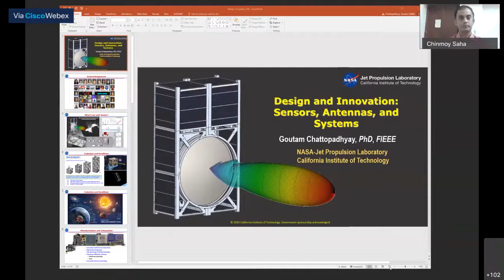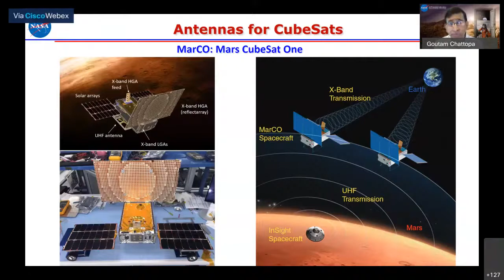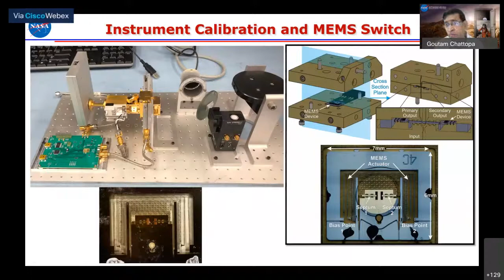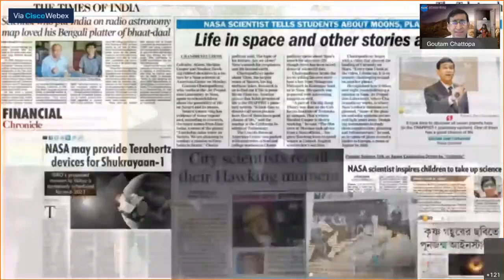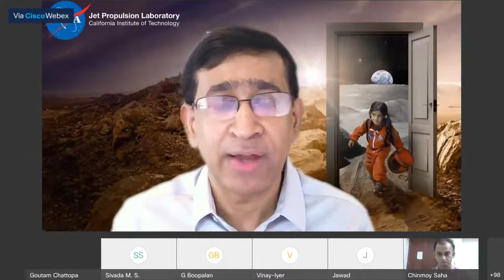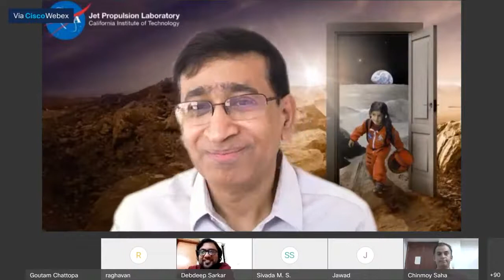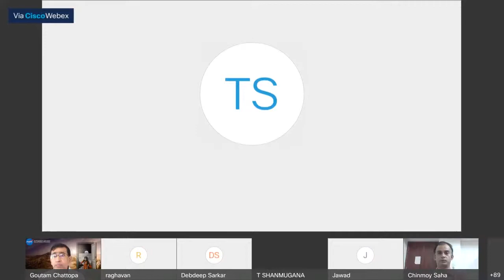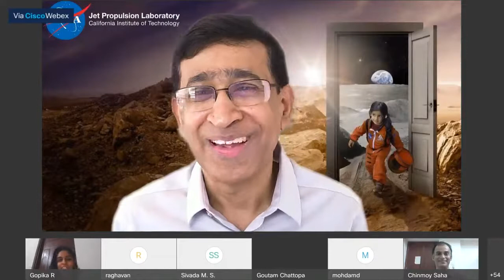Conclave Talk 4 - Design & Innovation | Dr. Goutam Chattopadhyay | NASA | IEEE SB GECBH | # Webinar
As part of the Student Branch Anniversary Celebrations, IEEE SB GECBH brings you a three-day Virtual Conclave wherein distinguished personalities from diverse fields will join us, share their views and interact with the participants.

Speaker 4
Dr. GOUTAM CHATTOPADHYAY
Senior Scientist, JPL - NASA.
IEEE Distinguished Lecturer

⭕ Topic: Design & Innovation - Sensors, Antennas and Systems